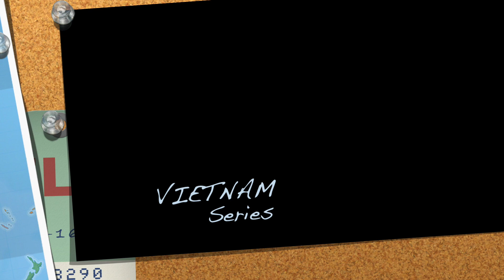Vietnam Travel | Ben Thanh Market | Saigon Central Market | Chợ Bến Thành | Ho Chi Minh City